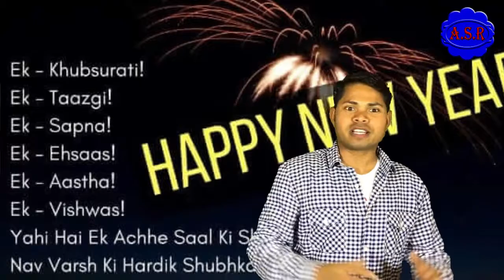happy new year wish you may all dear friends and subscribers special video for you most watch